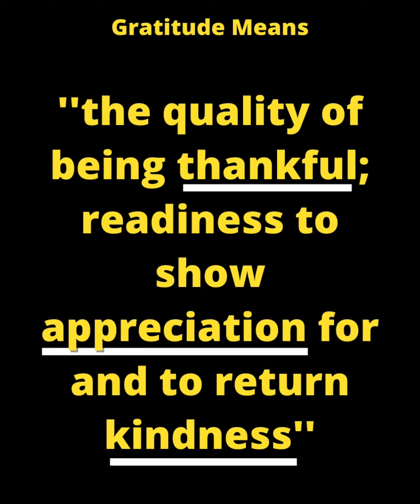016 Can we practice Gratitude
Monday Motivation is a Video Created by KENNY TV aka THE MOON HUNTER. We are making 100 Monday Motivations Videos. Join us!

By Holding this, you are able to enjoy
- CRYPTO AIRDROP $Hunter when it launch
- VIP Discord Lounge
- LifeTime Airdrop special NFTs creations
- Private event and invites
and more value